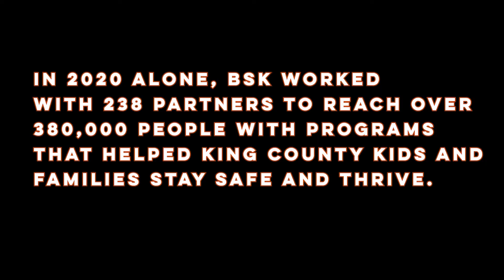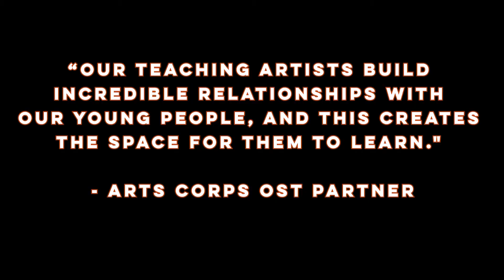Spread the word. Vote August 3rd. YES on KC Prop 1!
On August 3rd, you can make a difference for youth! Vote ‘YES’ on King County Prop 1 to renew the BestStartsforKids (BSK) initiative. In 2020 alone, BSK worked with 238 partners to reach over 380,000 people with programs that helped King County kids and families stay safe and thrive.

Arts Corps and our partners receive critical funds from BSK. Through BSK’s school-based partnership programs, 1,527 youth engaged in 5,120 hours of high-quality, virtual out-of-school time (OST) programming.

“Our teaching artists build incredible relationships with our young people, and this creates the space for them to learn.” – Arts Corps OST partners

BSK’s youth development programs kept 3,228 young adults connected and engaged during quarantine.